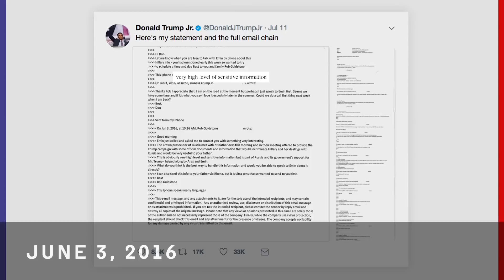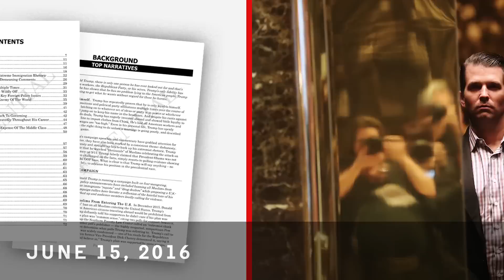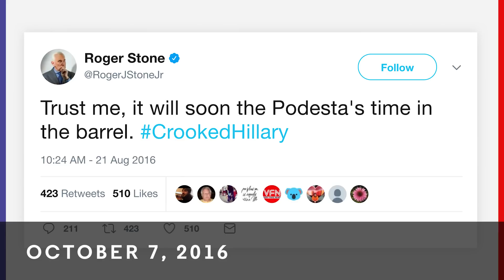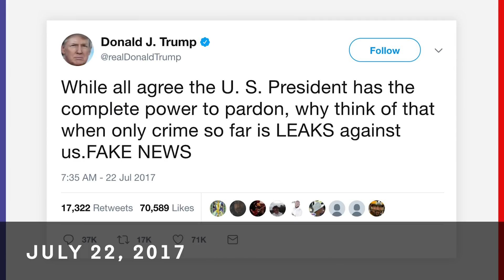The Timeline In the Case Against Trump | The Resistance with Keith Olbermann | GQ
Line up all the separate events and the truth is clear. And damning.